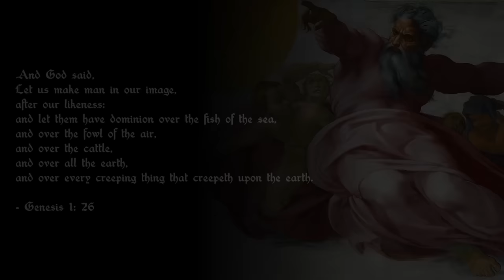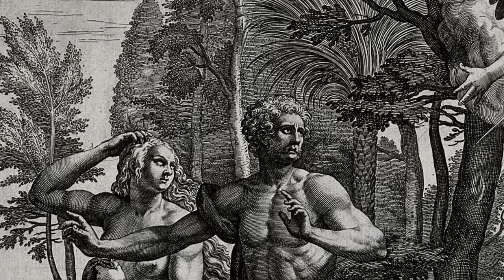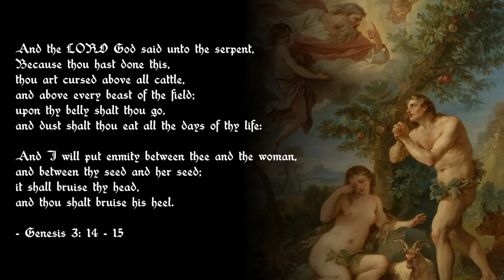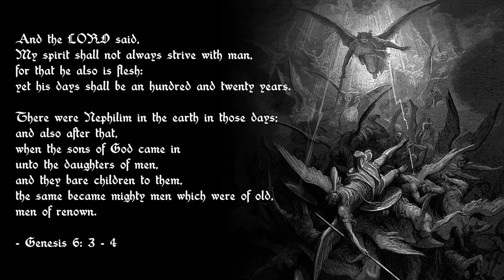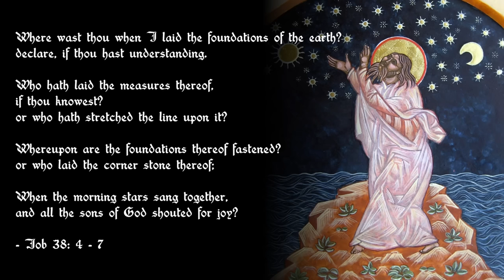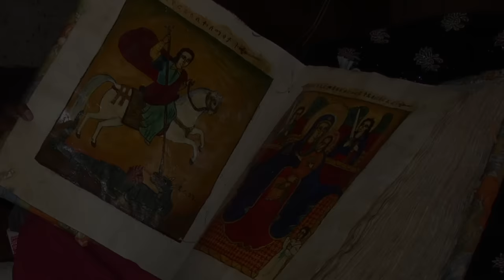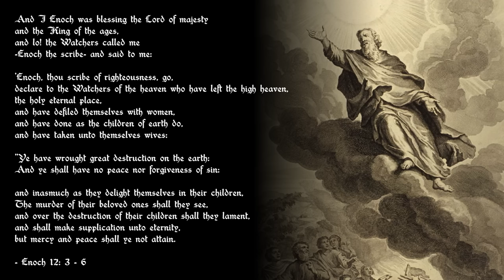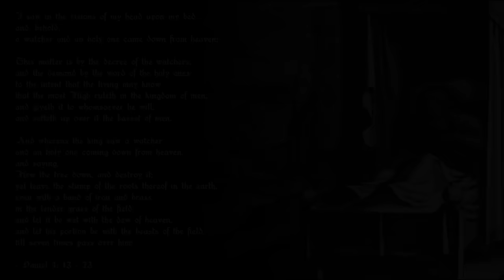The Nephilim: Children of Fallen Angels - Christian Lore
Fallen angels are angels who were expelled from heaven. The literal term "fallen angel" does not appear in any Abrahamic religious texts, but is used to describe angels cast out of heaven or angels who sinned. Such angels often tempt humans to sin.

Fountain of the Fallen Angel (1877), by Ricardo Bellver. Retiro Park, Madrid, Spain
The idea of fallen angels derived from the Book of Enoch, a Jewish pseudepigraph, or the assumption that the "sons of God" (בני האלוהים‎) mentioned in Genesis 6:1–4 are angels. In the period immediately preceding the composition of the New Testament, some sects of Judaism, as well as many Christian Church Fathers, identified these same "sons of God" as fallen angels. During the late Second Temple period the biblical giants were sometimes considered the monstrous offspring of fallen angels and human women. In such accounts, God sends the Great Deluge to purge the world of these creatures; their bodies are destroyed, yet their peculiar souls survive, thereafter roaming the earth as demons. Rabbinic Judaism and Christian authorities after the third century rejected the Enochian writings and the notion of an illicit union between angels and women producing giants. Christian theology indicates the sins of fallen angels occur before the beginning of human history. Accordingly, fallen angels became identified with those led by Lucifer in rebellion against God, also equated with demons.

The Nephilim (/ˈnɛfɪˌlɪm/; Hebrew: נְפִילִים Nəfīlīm) are mysterious beings or people in the Hebrew Bible who are described as being large and strong.[1] The word Nephilim is loosely translated as giants in most translations of the Hebrew Bible, but left untranslated in others. Some Jewish explanations interpret them as hybrid sons of fallen angels (demigods).

The main reference to them is in Genesis 6:1–4, but the passage is ambiguous and the identity of the Nephilim is disputed.[1][2] According to the Book of Numbers 13 : 33, a report from ten of the Twelve Spies was given of them inhabiting Canaan at the time of the Israelite conquest of Canaan.

The Book of Enoch (also 1 Enoch;[note 1] Hebrew: סֵפֶר חֲנוֹךְ, Sēfer Ḥănōḵ; Ge'ez: መጽሐፈ ሄኖክ, Maṣḥafa Hēnok) is an ancient Hebrew apocalyptic religious text, ascribed by tradition to the patriarch Enoch who was the great-grandfather of Noah.[1][2] The Book of Enoch contains unique material on the origins of demons and Nephilim, why some angels fell from heaven, an explanation of why the Genesis flood was morally necessary, and prophetic exposition of the thousand-year reign of the Messiah. Three books are traditionally attributed to Enoch, including the distinct works 2 Enoch and 3 Enoch. None of the three books are considered to be canonical scripture by the majority of Jewish or Christian church bodies.

The Bible (from Koine Greek τὰ βιβλία, tà biblía, 'the books') is a collection of religious texts or scriptures that are held to be sacred in Christianity, Judaism, Samaritanism, Islam, and many other religions. The Bible is an anthology—a compilation of texts of a variety of forms—originally written in Hebrew, Aramaic, and Koine Greek. These texts include instructions, stories, poetry, and prophecies, among other genres. The collection of materials that are accepted as part of the Bible by a particular religious tradition or community is called a biblical canon. Believers in the Bible generally consider it to be a product of divine inspiration, but the way they understand what that means and interpret the text can vary.

Research Links -